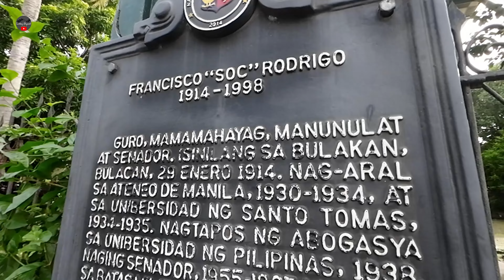SENATOR FRANCISCO "SOC" RODRIGO House| Lakbay-Siyasat mini Docu